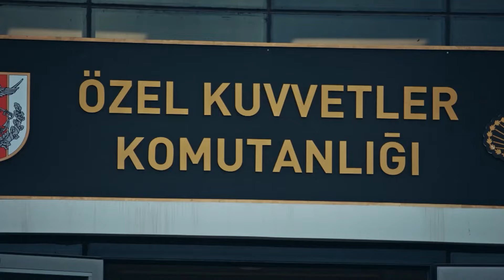ليس لدينا خوف ، لقد جئنا للتدمير - الأوغوز التسعة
اهربوا اذا كان لديكم عقل - ليس لدينا خوف ، لقد جئنا للتدمير

Dokuz Oğuz - الاوغوز التسعة (Arabic Dubbed)